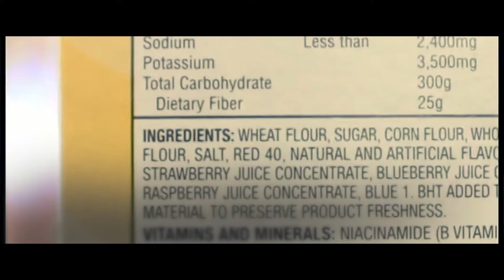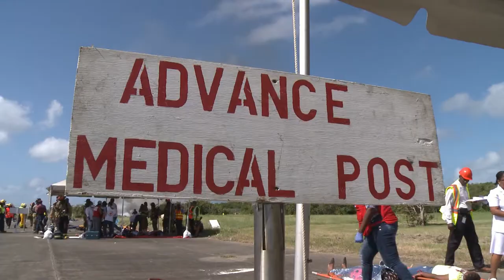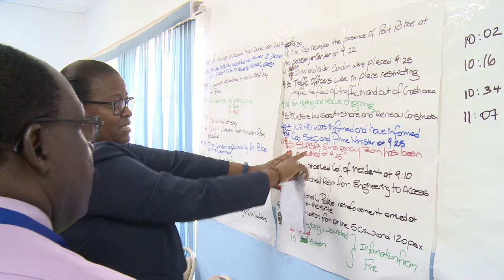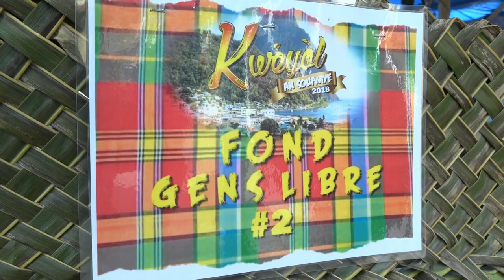NationBeat (November 6, 2018)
Prime Minister, the Hon. Allen Chastanet makes an adjustment to the Cabinet of Ministers for greater synergy and efficiency among Ministries.

Government has secured its ability to meet certain obligations of a

AND

The state of readiness of emergency responders at the Hewanorra International Airport is put to the test.